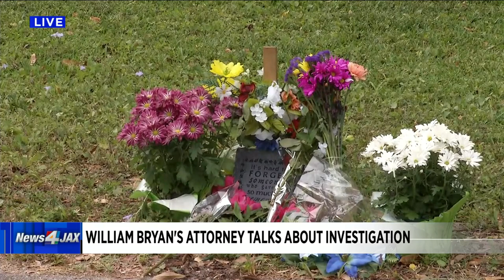William Bryan's attorney talks about investigation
News4Jax reporter, Ashley Harding, joins us from Glynn County to discuss the news conference held by William "Roddie" Bryan's attorney, Kevin Gough, in an attempt to say his client is innocent of any crimes regarding the shooting of Armaud Arbery.